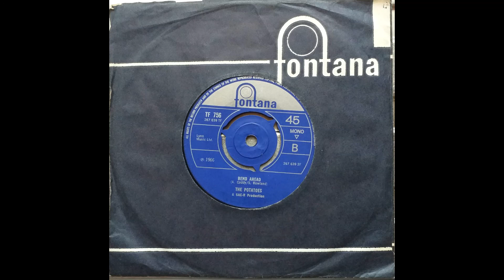The Potatoes - Bend Ahead (1966 Fontana TF 756 b-side) Vinyl rip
The Potatoes were a studio band created by Howard Blaikley to cash in on the success of Bend It by Dave Dee, Dozy, Beaky, Mick and Tich, another Blaikley tune. This is the flip to the only single, The Bend.

Musicians are not known for sure but after some help it sounds like it's  Steve Rowlands doing the speaking, probably Alan Caddy on Guitar or string bazooki's with be Clem Cattini on drums. Thanks Tom C and Norbert K, Hans-Dieter F.